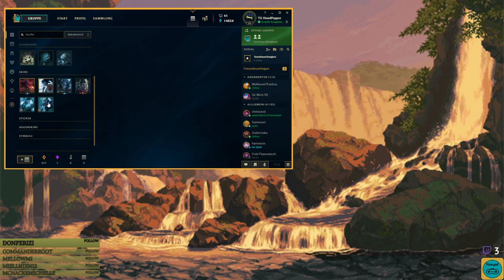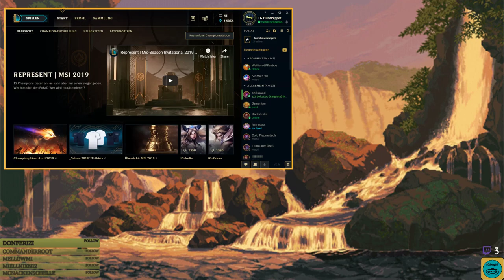Easy Comeback | League of Legends | Stream Highlight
Ein ziemlich geiles LoL Game aus unserem letzten Livestream auf Twitch! :D